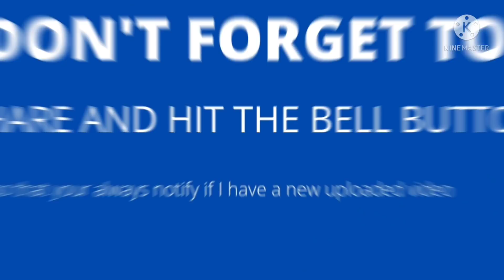ROLLING YOUR DICE OF GIFT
This video is about a parlor games wherein you need to unwrapped a ball of plastic that has a lot of gifts inside of it while the other person is rolling the dice trying to get the same number of dice so that she/he can grab the wrapped plastic ball from the other person.